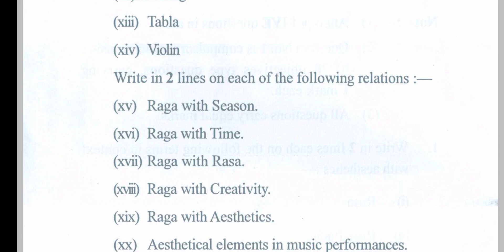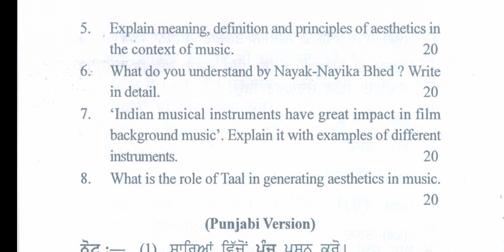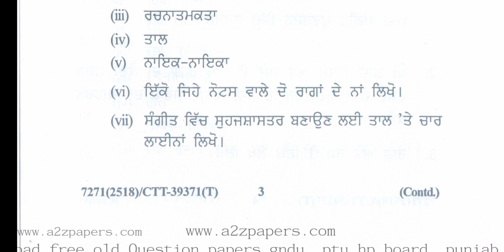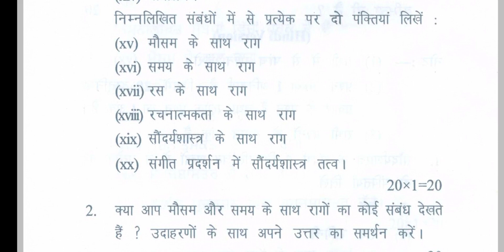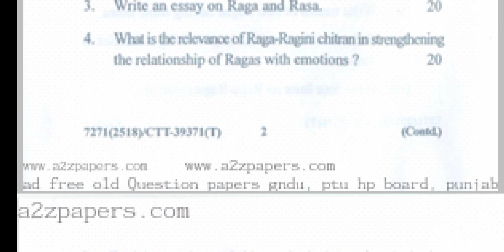Gndu MA Music Instrumental 2nd Semester Aesthetic Study of Indian Music Question Paper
✓ Gndu Admission
✓ Gndu Datesheet
✓ Gndu Exams
✓ Gndu Result
✓ Gndu News
✓ Gndu Notification